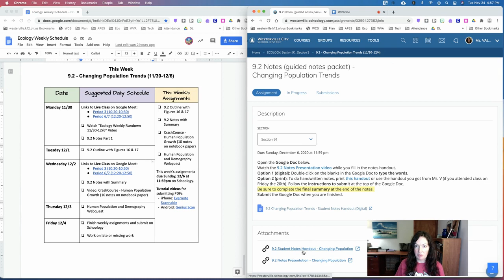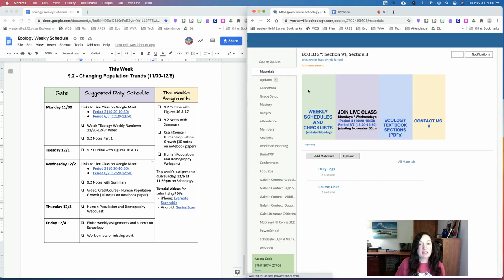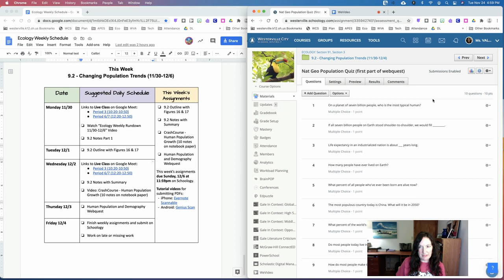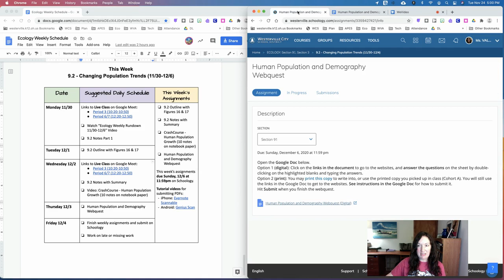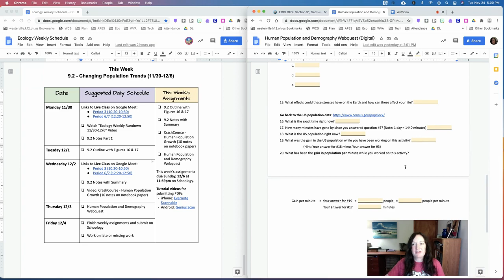11/30-12/6 Ecology Weekly Rundown